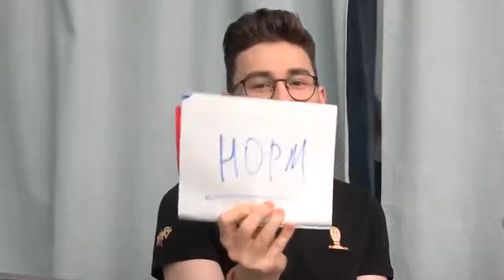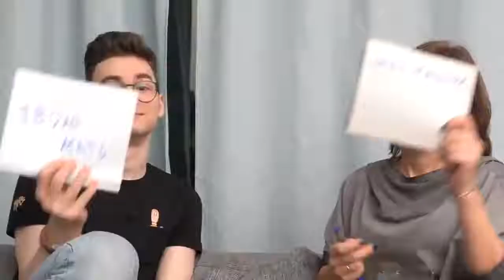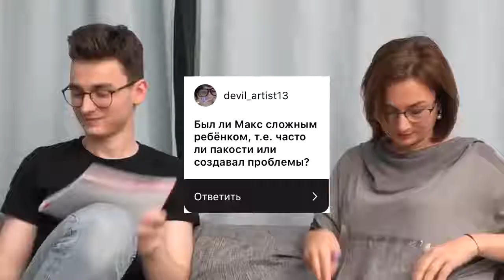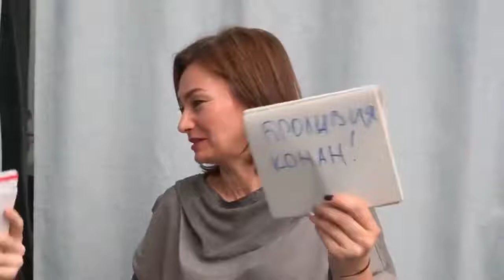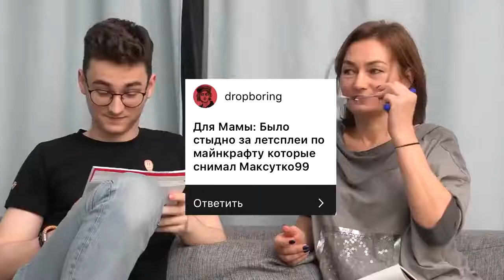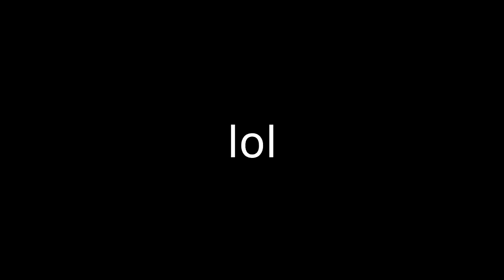Как меня знает моя мама